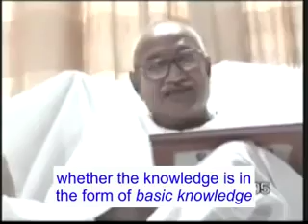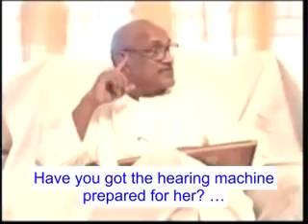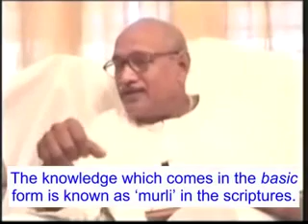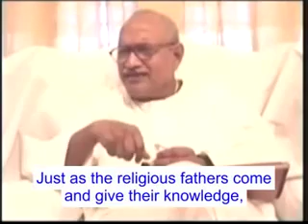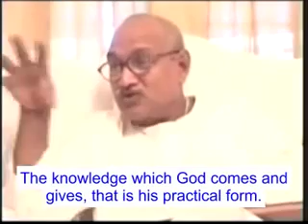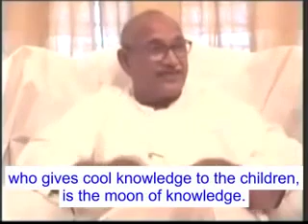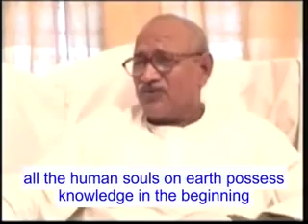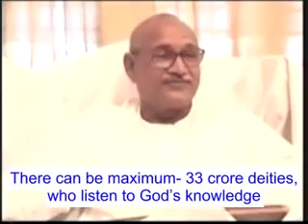VCD 315 eng